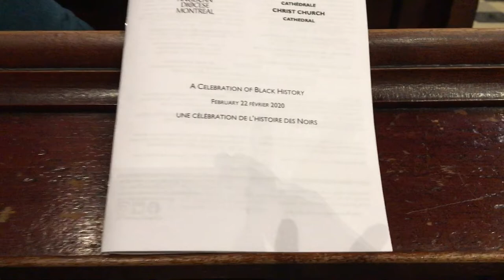Black History Celebration highlights 2020 short video with pics by Janet Best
Here is a glimpse of our Black History Month Celebration at Christ Church Cathedral, Montreal. (photo credit: Janet Best)
The Rt. Rev'd Shannon MacVean-Brown (Bishop of Vermont) preached a passionate sermon to a congregation of 343.
Service included lively music, choir, dancing and celebration!